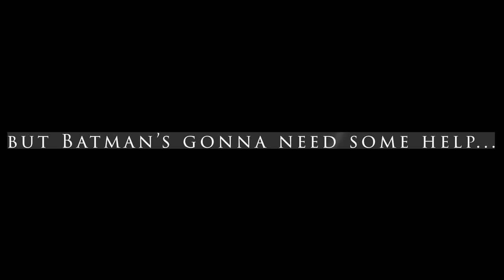Oops! all Batmans! Ft. Caitlin Reily, Pete Holmes, & Josh Ruben - Make some Noise Fan edit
Tags: dropout dropout tv sam reich Jacob Wysocki Game Changer make some noise Dimension 20 never stop blowing up D&D dungeons and Dragons Chris Farley Lindsay Hollister jack black Danny DeVito Deadmenink Deadmen Ink improv comedy Pete Holmes Caitlin Reily Paul F Tompkins Lord of the rings TIm curry hot topic Bleem Brennan Lee Mulligan Macbeth Ross Bryant Jess Mckenna Jiavani Vic Michaelis